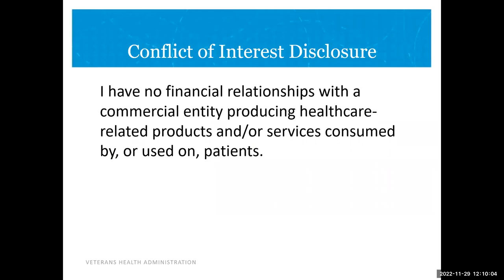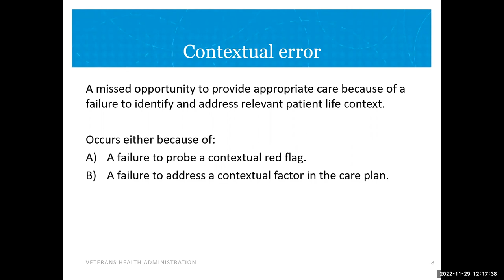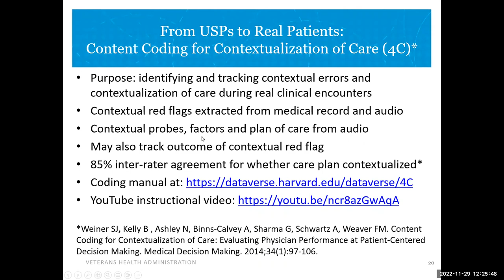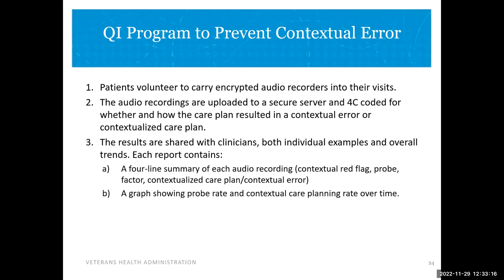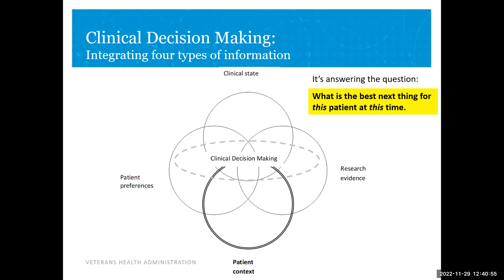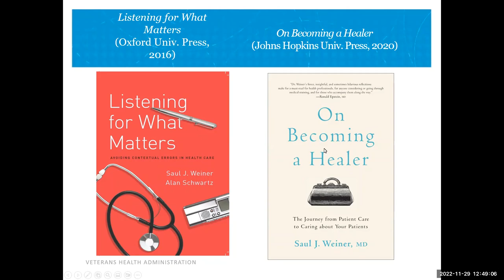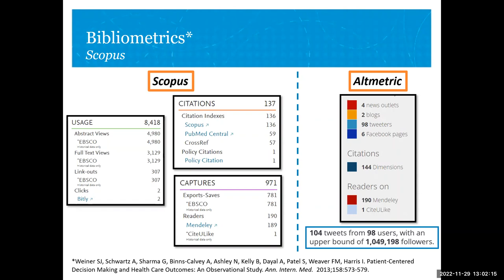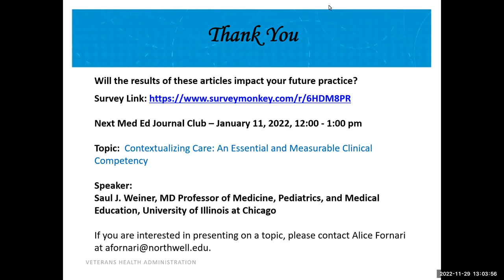Contextualizing Care: An Essential and Measurable Clinical Competency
Speakers:
Saul J. Weiner, MD
Rebecca Dougherty, MD
Alice Fornari, EdD, FAMEE, RDN
Saori Wendy Herman, MLIS, AHIP